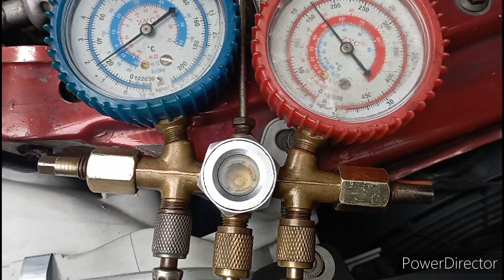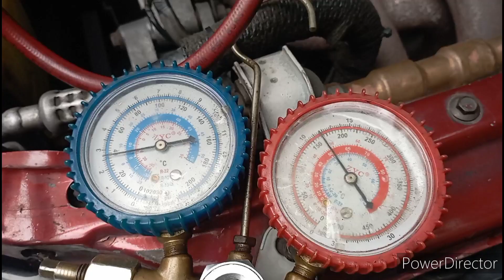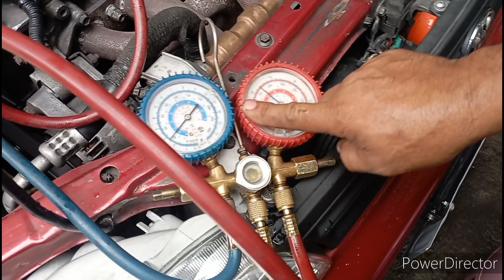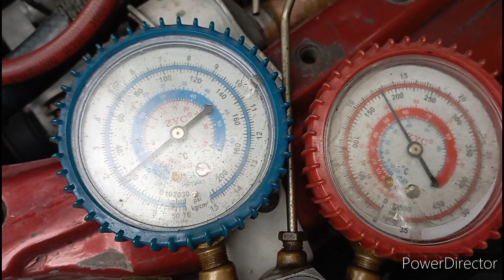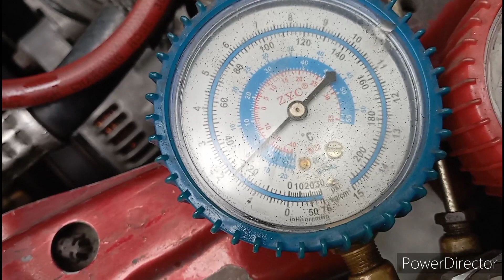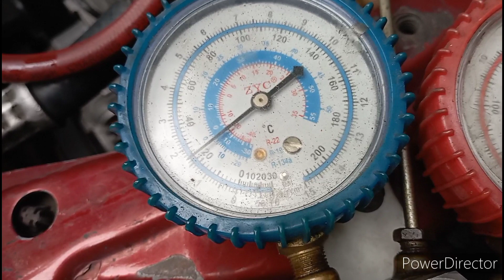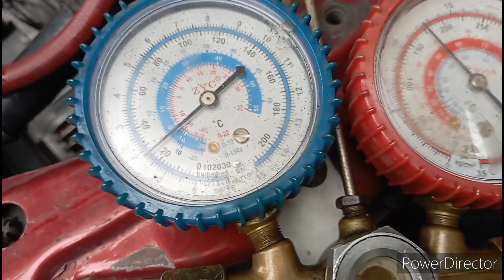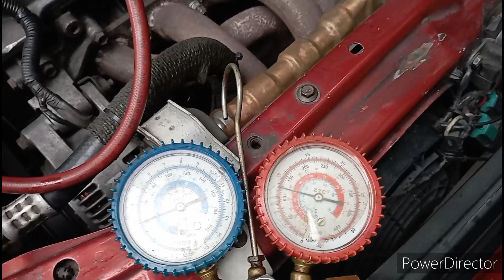GLI CORRETION NG AC OPRTION AT TAMANG CIRCUIT NG MGA FAN.